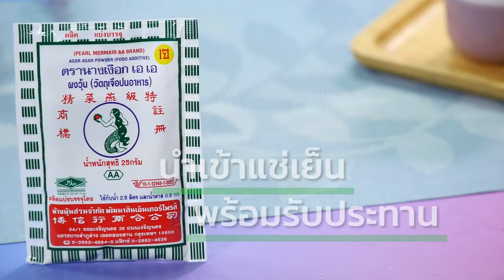วุ้นนางเงือก สร้างอาชีพ "เต้าฮวยเผือกนมสด" สูตรเด็ดอ.ยิ่งศักดิ์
▲Line @yingsakfood